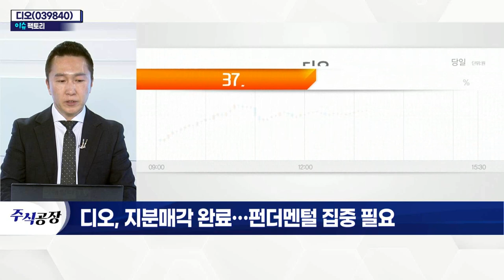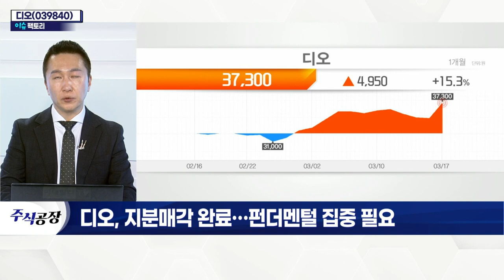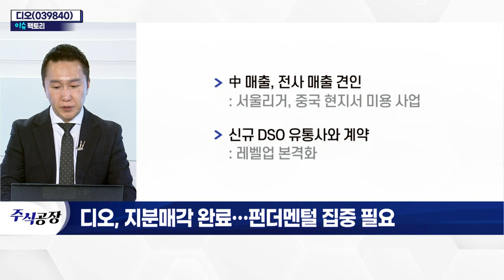디오(039840)... 지분 매각 완료… 펀더멘털 집중 필요_이슈 팩토리 (20220317)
디오(039840)
- 의료기기·치과용 임플란트 제품 생산·판매
- 미국發 노이즈에도 분기 최대 매출 달성
- 中 매출, 전사 매출 견인
- 신규 DSO 유통사와 계약